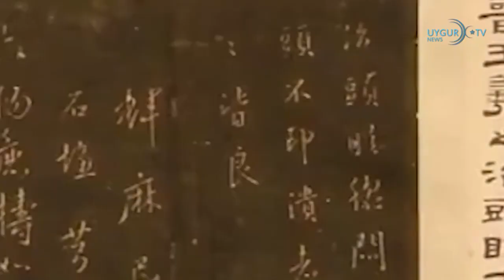11 9 2023 شەرقىي تۈركىستان تەشكىلاتلار بىرلىكى ھەيئىتى ئەنقەرەدە زىيارەتتە بولدى